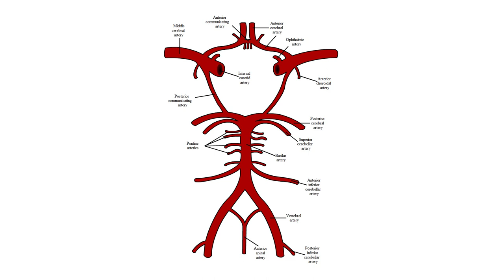Circle of Willis - Detailed anatomy explanation